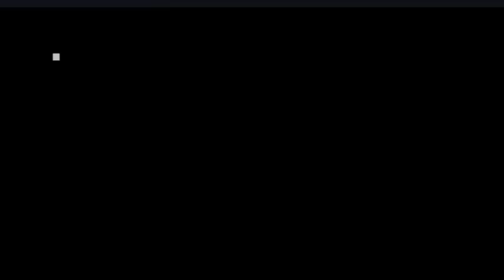Evangelist Raenelle Roberts “My God My God” March 29, 2024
7 Bad Girls On A Good Friday Night!!!
I was truly blessed to be in the number!!!

Thank you to my Sista Lysa Liggins for the invite.

Thank you Pastor Phillip White and Lady Glory White for the opportunity to grace your sacred desk!!!